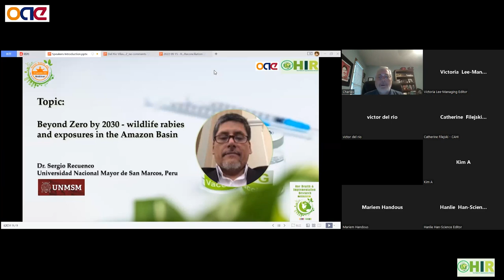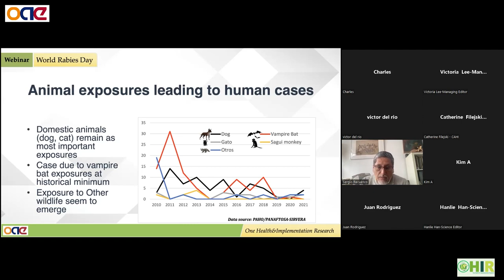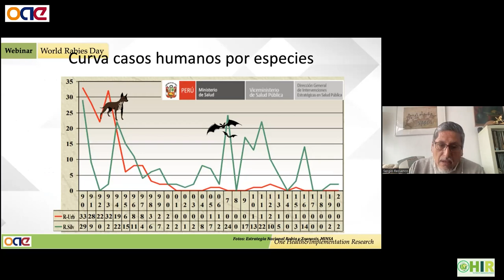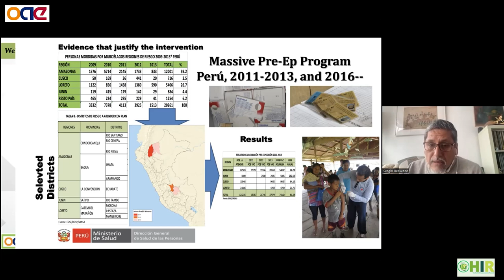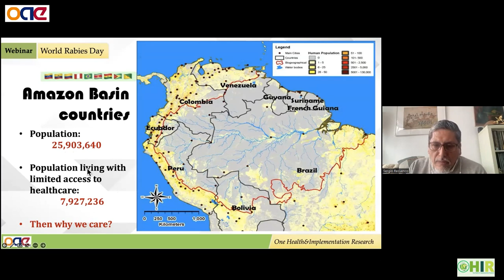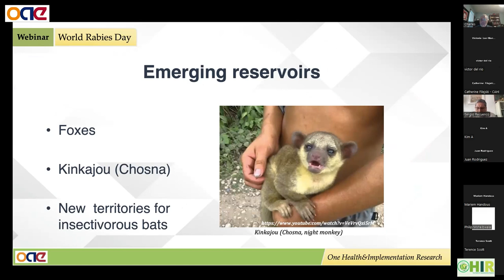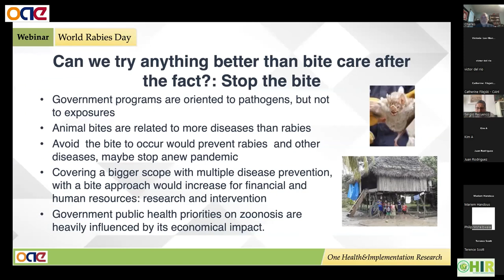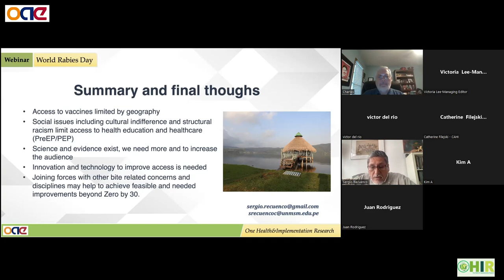Rabies Webinar: Dr. Sergio Recuenco-Cabrera #10: Journal One Health & Implementation Research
This is one of the talks on the webinar "World Rabies Day: Global Opportunities & Challenges to Rabies Detection, Prevention & Control" on 15 September held by Journal One Health & Implementation Research.
"Beyond Zero by 2030   wildlife rabies and exposures in the Amazon Basin" by Dr. Sergio Recuenco-Cabrera.